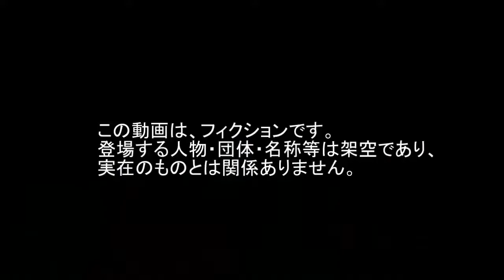ArmA 3 - A-10 Warthog and C-RAM in Action - Phalanx CIWS - C RAM - Tracer Firing - Battle Simulator